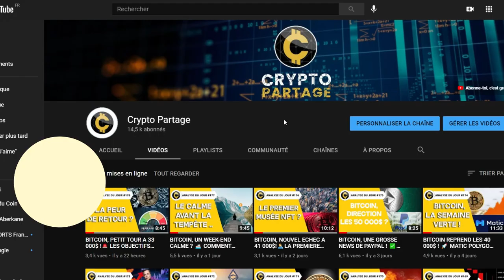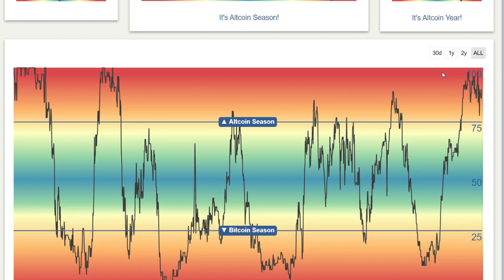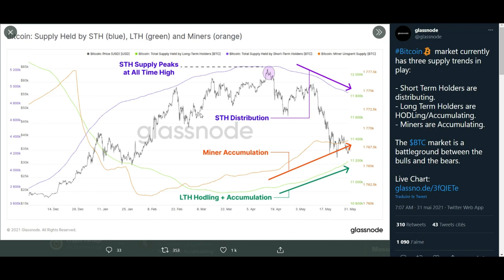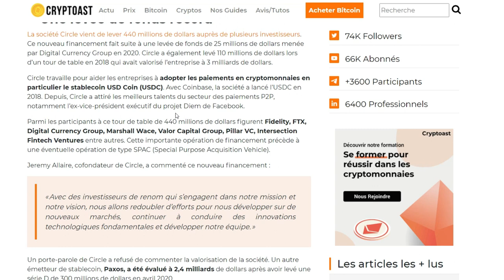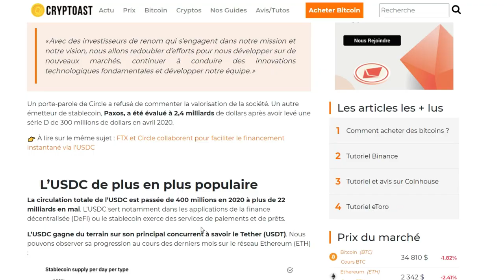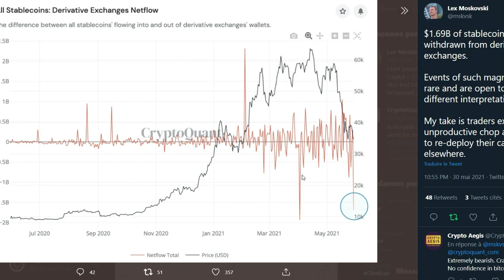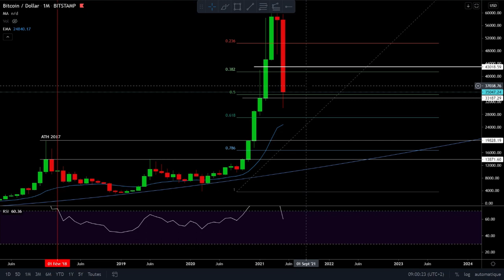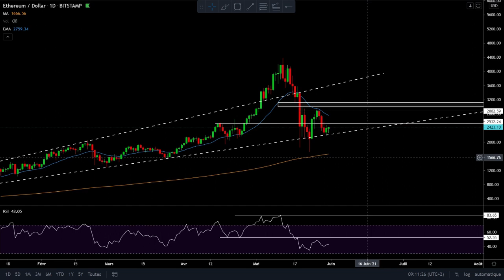BITCOIN, RETOUR A 50 000$ AVEC CETTE FIGURE ! 👀🚀ADJ179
➡ Adresse BTC : 18ztEj3nBmdBgE95Q6g5x4nnAjeirZbURV
➡ Adresse ETH : 0x409781d74d3de6cb2d9b7d66d7bb536bb1dc4566
➡ Adresse LTC : LTKKqvvMGKQACS4JLdgYz3xhncXr8CZyt5

TIMECODE :

00:00 - Intro
01:00 - News
08:08 - BTC
10:04 - BTC D
10:44 - ETH